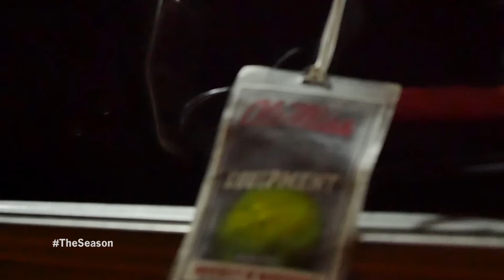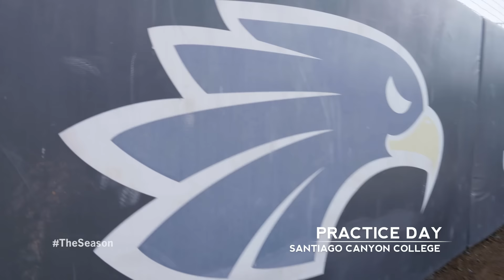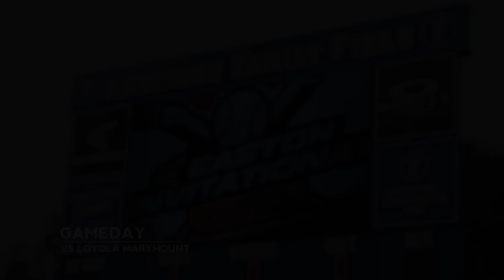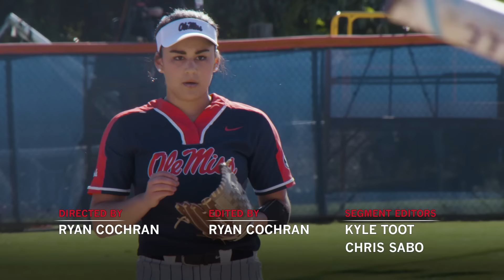The Season: Ole Miss Softball - West Coast Swing (2017)